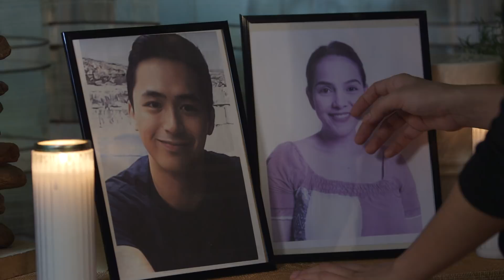Pusong Ligaw December 27, 2017 Teaser